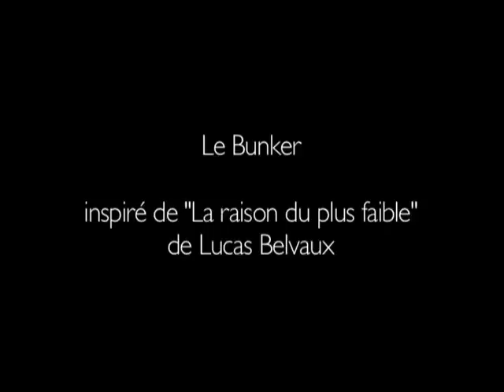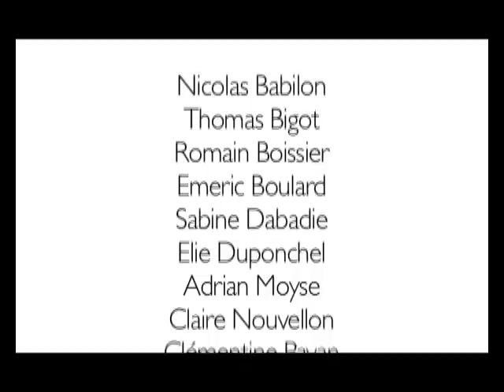ESEC Cinéma - Le Bunker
Exercice de prises de vues réalisé par les étudiants de l'ESEC - Paris
Courte séquence inspirée par le film de Lucas Belvaux "La Raison du plus faible"

Inspired by the Lucas Belvaux film, short remake (end of study shooting - alternate take) directed by students of ESEC film school (2008) - Produced by ESEC - Paris (France)

Auteurs : Nicolas BABILON, Thomas BIGOT, Romain BOISSIER, Emeric BOULARD, Sabine DABADIE, Elie DUPONCHEL, Adrian MOYSE, Claire NOUVELLON, Clémentine PAVAN, Lou Salomé PIRON, Odile SELBONNE